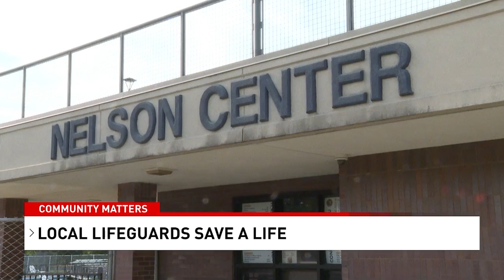Three Lifeguards Are Being Honored For Saving Someone's Life